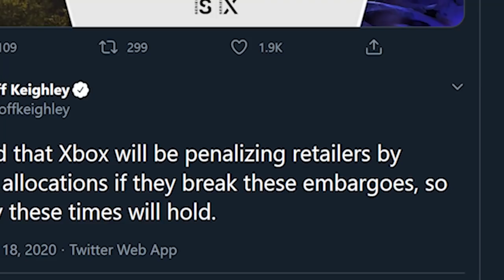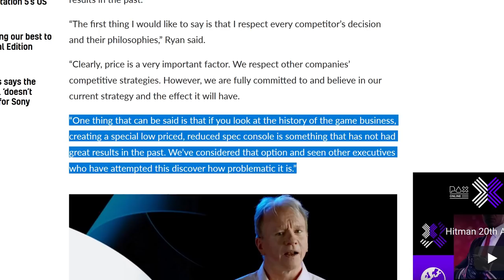Sony Insults Wii's Existence & Amazon Delays PS5 Pre-Orders | Prime News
- 1 entry for liking this video
- 2 entries for commenting on this video (game entries are tracked this way)
- 2 entries for hitting that bell icon.

00:00 So It Begins
00:40 Xbox Combats Scalpers
03:00 Super Mario 3D All-Stars Pre-Order Delays
04:22 Amazon Warns PS5 Pre-Orders
05:55 Sony Dismisses Wii, Xbox Series S